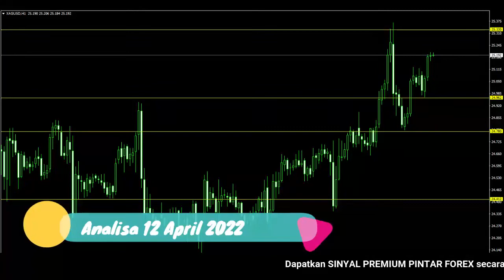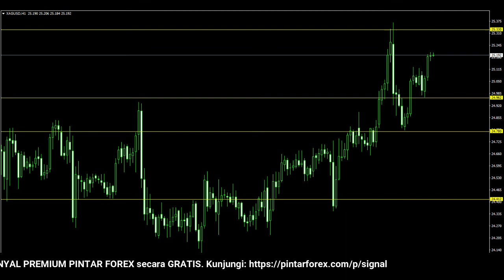🔴 LIVE: Analisa Forex Hari Ini 12 April 2022 Analisa Perak 10 Maret 2022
"Analisa Forex Hari Ini 12 April 2022 Analisa Perak 10 Maret 2022